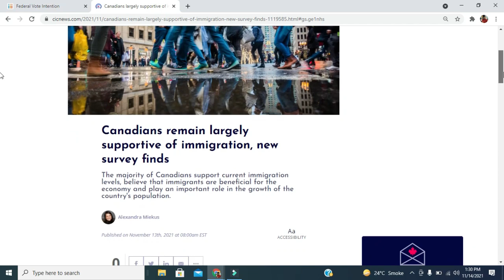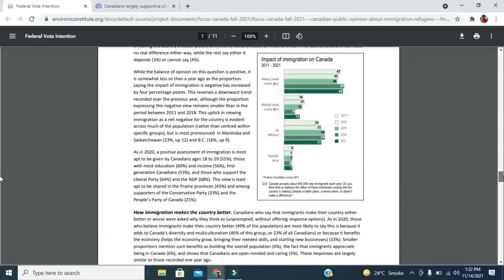New Canada Immigration Survey | Canada PR for Future Canadians | Canada Immigration 2021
Canadians remain largely supportive of immigration, a new survey finds.

The majority of Canadians support current immigration levels, believe that immigrants are beneficial for the economy and play an important role in the growth of the country's population.
Says, Alexandra Miekus (CIC News)

Ali Says

1️⃣ QUESTIONS — Have a question about Canada Immigration 2021, Canada Immigration, Canada Immigration Process, Canada Visa, Canada PR, express entry, express entry Canada, express entry Canada 2021, Canada express entry, Express Entry Profile, IELTS Tips and Tricks, PNP Programs, PNP Program Canada, PNP Program Canada 2021, Canada PNP, PNP Canada, Canada PNP Program 2021, Alberta PNP, Ontario PNP, SINP, Manitoba PNP, PNP Draw, Express Entry Draw, IRCC Draw, NS PNP, NB New Session, BC PNP, Quebec Immigration, AIPP, RNIP, Atlantic Immigration, ECA Procedure, Educational Credentials Assessment, CES, WES, IQAS, ICES, ICAS, MCC, PEBC. Post in the comments section of this video, and watch relevant videos in the Playlists!

4️⃣ Chapters:
00:00
02:00
04:00
06:00